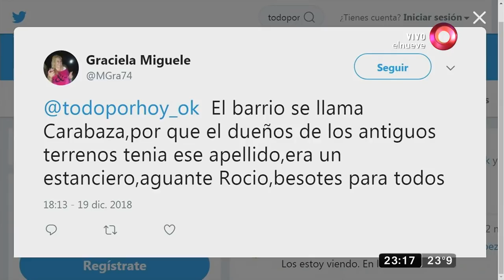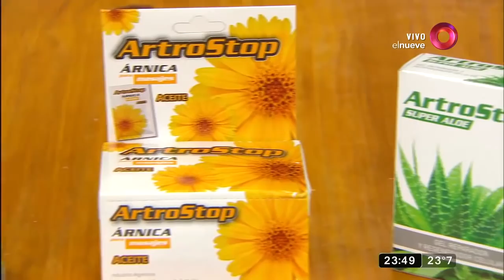Todo por Hoy: Programa del 19 de Diciembre 2018